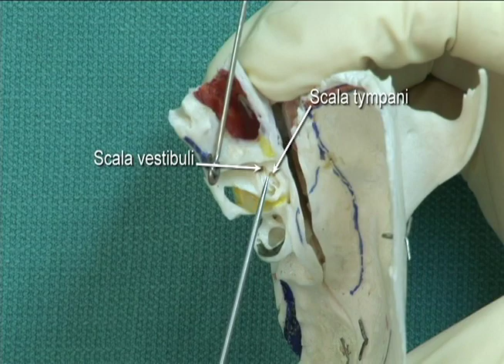1.7 Step 7. Ampulla and features of the cochlea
These videos have been excerpted from Netter’s Video Dissection Modules on Student Consult.

Step 7
In this right temporal bone preparation, the anterior semicircular canal and the lateral semicircular canal can be identified. At one end of the anterior semicircular canal is a dilated region called the ampulla. Within the ampulla lies the portion of the membranous labyrinth containing the receptors for the semicircular duct.
The cochlea can best be located by trimming away the bone on the medial anterior slope of the petrous ridge near the apex of the ridge. The obvious structures will be the partitions between individual spirals and the osseous spiral lamina. Seen here at the tip of the pointer,. It contains the spiral ganglion. Also obvious are large spaces on either side of the osseous spiral lamina that contain perilymph. The one anteromedial to the osseous spiral lamina is the scala vestibuli and the one posterolateral is the scala tympani.
Key Terms
• Anterior semicircular canal: the most anterior and superior of the three semicircular canals N95. It is a hollow arch with a thin, dense wall of bone. The canal houses the anterior semicircular duct N95 and protrudes upward to form the arcuate eminence on the petrous ridge. It lies in the same plane as the contralateral posterior semicircular canal N97. Its anterior end is dilated to accommodate the ampulla, and its posterior end joins the posterior canal to form a common bony limb.
• Lateral semicircular canal: the bony canal that houses the lateral semicircular duct. It is also called the horizontal canal, which indicates its orientation. The outer surface of the canal protrudes into the middle ear cavity where it forms the prominence of the lateral semicircular canal; here it lies just dorsal to the bony prominence of the facial canal N94. In terms of the oval window (and footplate of the stapes) it is useful to remember that the ventral to dorsal sequence is: oval window facial canal lateral semicircular canal. It is the ampulla of the canal that lies above the oval window N95.
• Semicircular ducts: the three endolymphatic fluid-filled ducts that are components of the membranous labyrinth N95. They have the same anterior, posterior and lateral designations as the canals they occupy. One end of each duct has a dilated region (ampulla) where the receptor cells are located. These cells are normally stimulated by motion of the receptors relative to that of the more static endolymphatic fluid. The signals sent to the vestibular nerve are essential to balance and equilibrium. The ducts lie in three different planes and the plane of the anterior canal aligns with the posterior canal of the opposite side. The two lateral canals are in the same horizontal plane.
• Ampulla (bony): dilation at one end of each of the bony semicircular canals, which is approximately twice the diameter of the canal N95. They each open into the bony vestibule.
• Ampulla (membranous): dilatations at one end of each of the membranous semicircular ducts N95 N96. The ampulla of each of the three bony canals encloses the membranous ampulla. The ampulla contains the cupula, a cluster of sensitive hair cells embedded in a gelatinous tissue containing embedded calcareous granules called otoliths. As the head moves in the plane of a given canal, motions of the fluid deflect the cupula to produce nerve impulses.
• Bony (osseous) labyrinth: the network of passages with bony walls lined with periosteum that surrounds the membranous labyrinth N95. It includes the semicircular canals, the cochlea, and the centrally located vestibule which connects to the other parts. It is lined with periosteum and contains perilymph, which lies between the walls of the bony labyrinth and the membranous labyrinth. It is named by analogy with the mythical maze that imprisoned the Minotaur.

ABOUT:
The project was made possible by several very dedicated faculty and staff at University of North Carolina, Chapel Hill--especially O.W. Henson and Noelle A. Granger--and partner schools, and by a grant from the Fund for the Improvement of Post-Secondary Education of the US Department of Education. This channel includes over 400 short videos highlighting the steps in a full-body human dissection in the gross anatomy lab. Each step is narrated and key structures labeled.